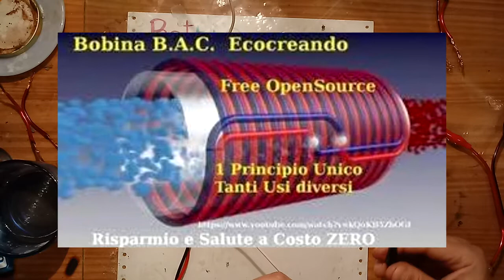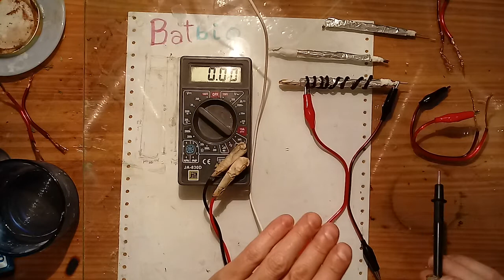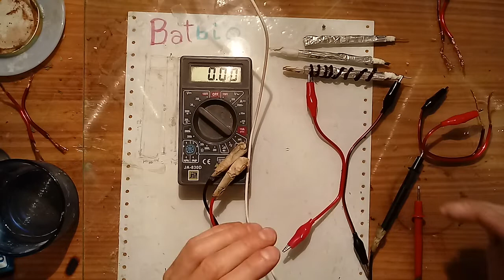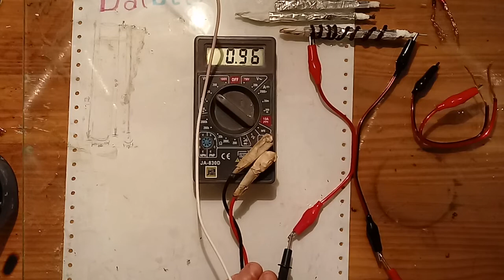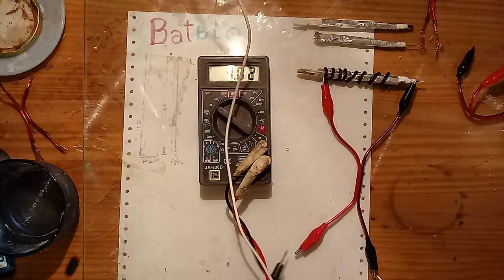NUEVA BATERÍA IÓNICA Para La BOBINA BIFILAR B.A.C. Prueba De Materiales Y Muestra De Resultados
Aquí vemos en que consiste la elaboración de estos materiales detallando el CH3 y Tritio H3

Aquí aprendemos a hacer Alúmina, reducción de aluminio, con el mismo principio podemos hacer reducción de hierro

Acá muestro otra forma de nano cubrir y como estructurar las nano capas, que es muy importante!!

Aquí explico el principio de diferencia de potencial en los nano materiales para una mejor interacción de campos

Aquí muestro con más detalle el condensador que utilizo para reducir variaciones de tensión y explico como funcionan estos capacitores - condensadores para ahorro en consumo de vehículo y hogar

Si quieres colaborar con mis investigaciones, y para que siga compartiendo información y experiencias, te dejo números donde poder contribuir a esta causa. Muchas gracias!!!